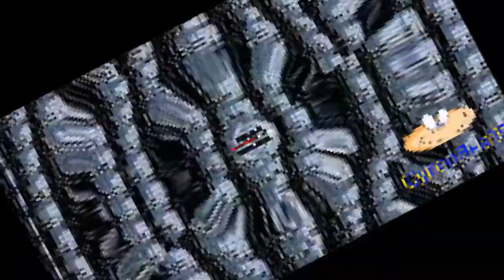what was i doing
r9 to second talking friendo wmm